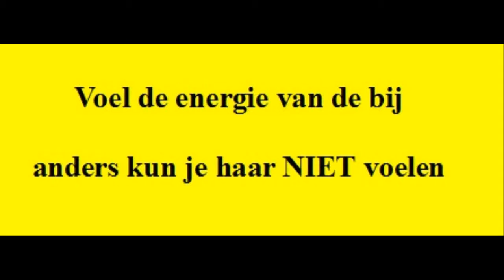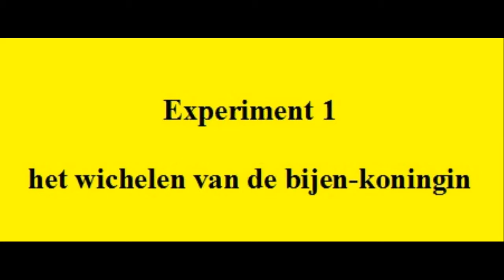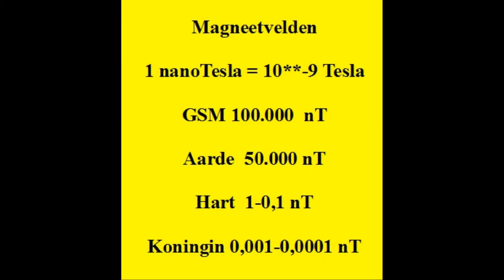bijen-koningin experiment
het plaats bepalen van de koningin in de kast met een wichelroede
misterie